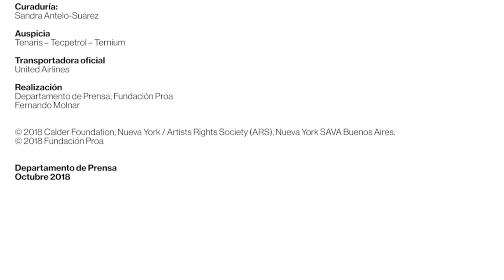Alexander Calder. Teatro de Encuentros | Sala 2 por Sandra Antelo-Suárez y Alexander S. C. Rower